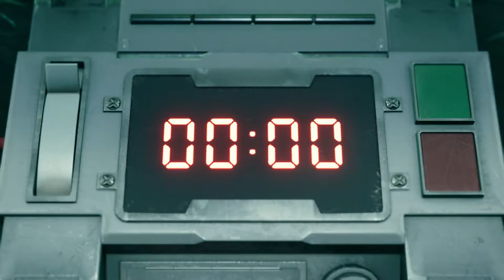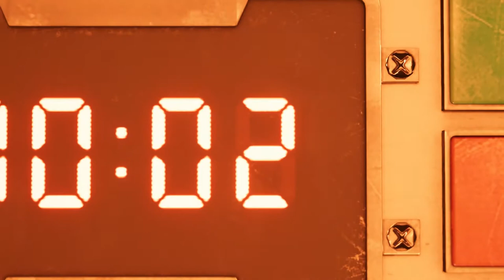Final Fantasy 7 Remake Demo Gameplay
Midgar needs help and they don't even know it yet...